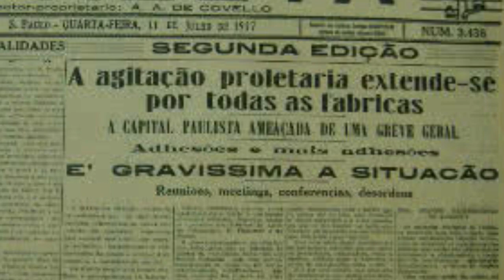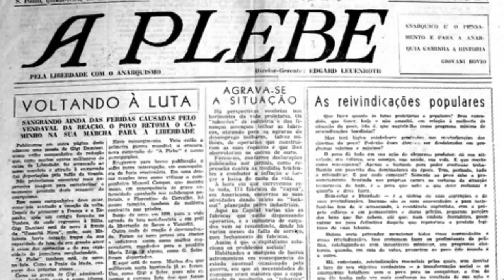A Greve de 1917; TV Fepesp entrevista José L. Del Roio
repost TVFEPESP
Em 1917, os trabalhadores entram em cena e paralisam fábricas e serviços públicos em SãoPaulo. Os bairros operários da Mooca e do Brás pararam por dois meses e lideraram a maior grevegeral até aquele momento.

Os anos se passaram, mas a luta por melhores condições de trabalho segue na ordem do dia. Em 2017, leis consolidadas ao longo de décadas de reivindicações - no começo do século passado, crianças e mulheres faziam turno noturno, por exemplo - são ameaçadas por propostas de reformas que prejudicam o trabalhador.

Se a resistência contra a perda de direitos segue presente, o livro "A Greve de 1917", do escritor e ativista JoséLuizDelRoio, merece atenção. A obra, que foi lançada recentemente, é tema desta reportagem da TV Fepesp.